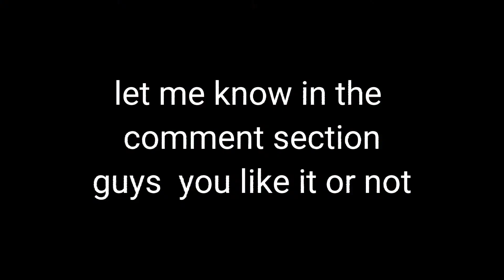HOW TO SAY WELCOME IN DIFFRENT WAYS | new teacher